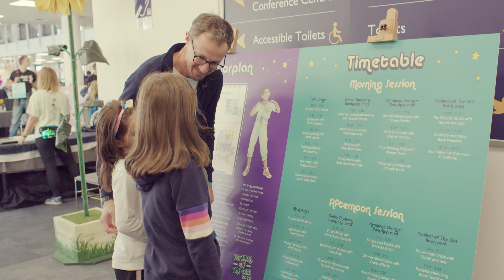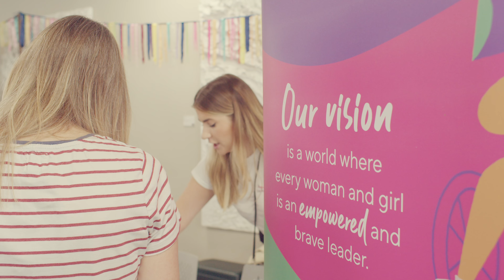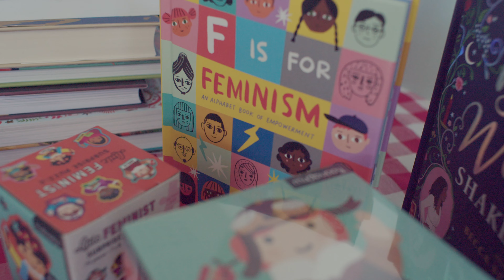Festival of The Girl 2022!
Here's what we got up to at Festival of The Girl 2022. We already can't wait for Festival of The Girl 2023!